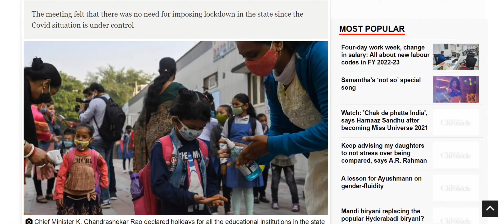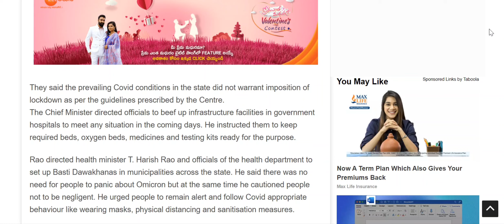TELANGANA GOVERNMENT DECLARED HOLIDAYS FOR ALL SCHOOLS AND COLLEGES ll REASON ll REAL OR FAKE ll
holidays
all colleges and school holidays
colleges holidays
schools holidays
telangana government
ts holidays